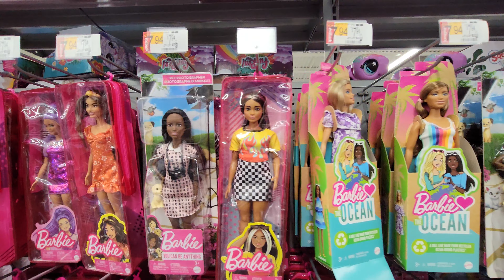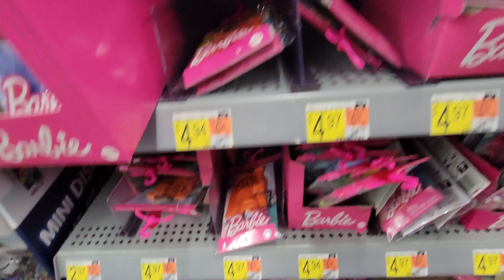Barbie at Walmart - June 2022